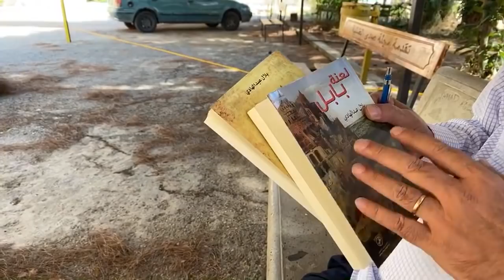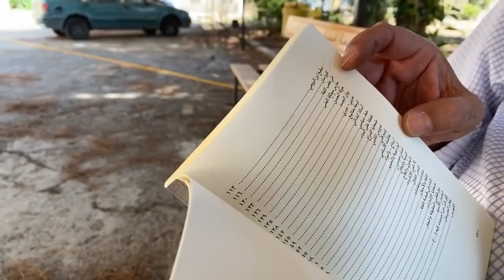Dr. Bilal Abdulhady: “Flavors & Knowhow”, Food and Art, at The Lebanese University Tripoli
مقابلة مع د. بلال عبد الهادي: "النكهات والمعرفة" ، الطعام والفن في الجامعة اللبنانية
الجامعة اللبنانية - كلية الآداب - الفرع الثالث
Tripoli, Lebanon
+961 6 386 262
بين الكلام والطعام علاقة ودّ وقربى. كثيرون يستغربون حين يرونني أنظر إلى الكلام من باب الطعام، أو النظر إلى الطعام من باب الكلام.
ولكن لحسن حظّي اللغويّ حجّتي معي، ألا نقول " آداب الطعام"؟
ألا نقول "مأدبة" وهي كلمة لها علاقة لغويّة حميمة مع كلمة "أدب"؟
والطيبة تجمع أيضاً كما الفم بين هذين العالمين : عالم اللغة والكلام وعالم الطعام، فنقول " اللقمة الطيبة" و"الكلمة الطيبة".
من حرم كلية الآداب في الجامعة اللبنانيّة الفرع الثالث كان هذا اللقاء حول اللغة وتشعّباتها الغذائيّة .

مآكل لغوية

لا أرى كبيرَ فرقٍ بين الكلام والطّعام. شاءت مصادفات الحياة الجميلة أن أقضي حياتي بين هذين العالمين، بل إنني لا أجد فرقاً، أيضاً، بين تركيب الكلام وتركيب الطعام. وأكثر ما يثير استهجاني أولئك الذين يضحكون على كتب الطبخ. فثمة نصوص عن الطبخ من أروع النصوص الثقافية والحضارية. هل يمكن، على سبيل المثال، أن تعرف حضارة اليابان إذا لم تطّلع بعمق على ثقافة الشاي؟ وهل يمكن أن نعرف دلالات "الساموراي" إذا لم نقرأ "كتاب الشاي" للفارس الياباني النبيل أوكاكــورا كاكوزو؟ وقع تحت نظري، ذات يوم، خبر طريف عن امبراطور صيني قديم كان يرفض تعيين وزير يدير شؤون المملكة إن لم يكن طبّاخاً ماهراً، وليس السبب "شراهة" الامبراطور! استغرب البعض حكاية هذا الامبراطور "المجنون"، لكن حين شرحت خلفية سلوكه زاغت منهم العيون والأسماع، ووجدوا أنّ كلامه لا يخلو من بعض الوجاهة! ألا يحتاج الطبخ إلى مهارة في تركيب مكوّنات الوجبة والتوليف بين مذاقاتها المتناقضة أحياناً؟ وعليه ألا يحتاج الحاكم إلى موهبة الطبّاخ في توليف تناقضات/ مذاقات المجتمع؟ بل ألم يقل أحد نحاة العرب القدامى: "إنّ النحو في الكلام كالملح في الطعام"، بمعنى أنّ حسن استخدام النحو لا يختلف عن حسن استخدام الملح، وإلاّ فسدت "طبخة" النصّ.
حين يستغرب البعض جمعي بين الكلام والطعام أحيله إلى ما تتفوّه به اللغة نفسها، أقول له: "لا تسألني وإنما اسأل اللغة العربية نفسها التي أخرجت من رحم واحد "الأدب" و"المأدبة" إذ يحضنهما معاً جذر ثلاثيّ واحد "أ - د- ب."، ثم أُردف: " اعترضْ على سلوك اللغة العربية وليس على سلوكي". أضيف، أخيراً، استشهاداً ورد على لسان الخليفة عمر بن عبد العريز الذي ربط بين آثار اللحن اللغوي وآثار الطعام (واللسان، بالمناسبة، قاسم مشترك بين الكلام والطعام!) نحن نعرف أنّ المرء قد تضرس أسنانه من أكل شيء حامضٍ أمّا أن تضرس أسنانه من السّماع فهذا أمر لا يمكن أن يشعر به إلاّ من هو من طراز عمر بن عبد العزيز، إذ قال:" أكاد أضرس إذا سمعت اللحن".
ما قلته ليس إلاّ تمهيداً لأمر آخر، هو علاقة المآكل بأسمائها، وكيف تؤثر اللغة في سلوك الحضارات الغذائي؟ أريد من كلامي الوصول الى أنّ الانسان يختار طعامه، أحيانا، بناء لمكوّنات اسمه الصوتيّة وليس بناء لمكوّناته الغذائية. سوف أستعين لتوضيح ذلك ببعض الأمثلة، وهي من اللغتين العربية والصينية. يمكن، طبعاً، اللجوء إلى روافد من لغات أخرى لاستلال أمثال تصبّ كلّها في مجرى واحد. في تراثنا العربيّ كتاب، من أظرف الكتب، والظرف لا يأتيه من اسمه فقط وإنّما، أيضاً، من محتواه، وهو" الظّرف والظرفاء" لأبي الطيّب الوشّاء من أدباء القرن الثالث الهجريّ، والكتاب صورة حية عن فترة زاهية وزاهرة من تاريخ العرب، يعالج فيه، من جملة أشياء كثيرة وطريفة، علاقة الناس مع أسماء المآكل وأسباب هذه العلاقات ومنها: التفاؤل والتشاؤم، الخوف والأمل. قد يقول قائل: ما علاقة الأكل بالمشاعر والأحاسيس؟ أقول له: "فتّش عن اللغة!" ولنضرب هذا المثال: العرب لا يحبّون السفرجل ليس لأنْ "كلّ لقمة بغصّة"! وإنّما بسبب التسمية ليس أكثر، هناك أناس يعيشون أو يموتون ضحايا لأسمائهم، وهناك فواكه ومآكل تموت أو تعيش سيئةَ السمعة بسبب ما يتضمنّه اسمها، وليس مكوّناتها، من فيتامينات ضارّة بالصحّة، أو، في الأقل، ينظر إليها بعين الريبة فقط لأنّ اسمها مشبوه الدلالات.
وبالعودة إلى السفرجل، ثمّة كثيرون لا تدنو شفاههم من السفرجل، وأستعين بلسان أحد الشعراء القدامى لتفسير حذر الشفاه:
أهدتْ إليه سفرجلاً فتطيّرا      منه، وظلّ متيّماً مستعبرا
خاف الفراق لأنّ أوّل اسمه     سَفَرٌ، فحُقّ له أنّ يتطيّرا
نلحظ، بحسب ما يقول الشاعر، أنّ السفرجل ضحيّة لشطر من اسمه وليس لكلّ اسمه. ويمكن للمرء أنّ يستعين بأخبار ابن الروميّ المتطيّر ليرى سلطان الأسماء على المآكل والأشياء.
أمّا اللغة الصينيّة فلا تفوقها أيّ لغة أخرى فيما يعرف بـالـ"جناس"، بحيث إنّ أمهر اللغويين الصينيين تقف أصابعهم وأذهانهم حائرة أمام تصّور مقطع مفرد، لأنّ للمقطع الواحد، أحياناً، أكثر من ستين طريقة في الكتابة. ونحن نعرف أنّ الجناس نوعان: صوتيّ وخطيّ، ونعرف كيف أنّ الممثلين الهزليين يستخدمون الجناس وسيلة لَعِبٍ ونطٍّ على حبال الكلام لإثارة البلبة الدلاليّة أو التعدّد الدلاليّ بغية توليد الضحكة عبر الكنايات ذات الغايات الماكرة!